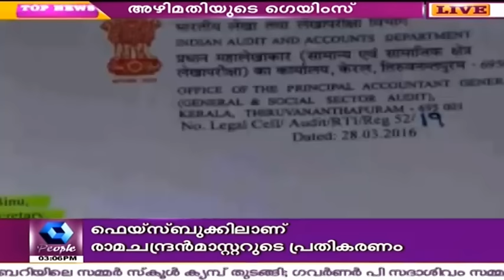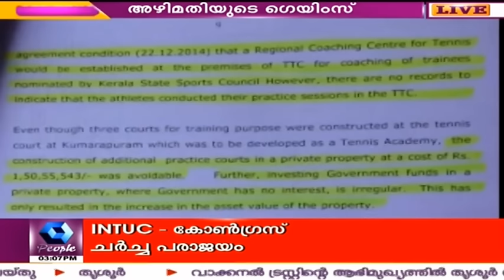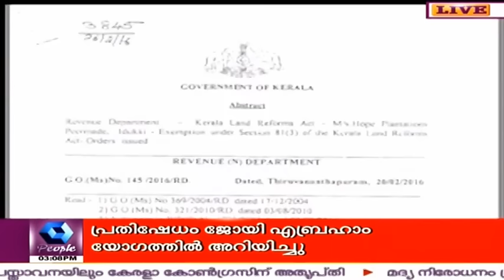News @ 3 PM | 6th April 2016